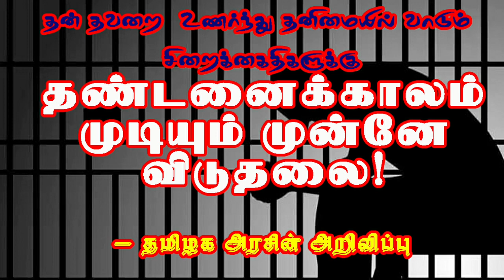தனிமையில் வாடும் சிறைக்கைதிகளுக்கு தண்டனைக்காலம் முடியும் முன்னே விடுதலை – தமிழக அரசு அறிவிப்பு